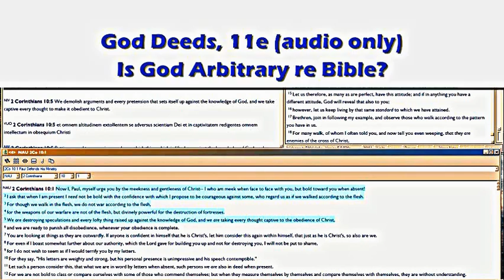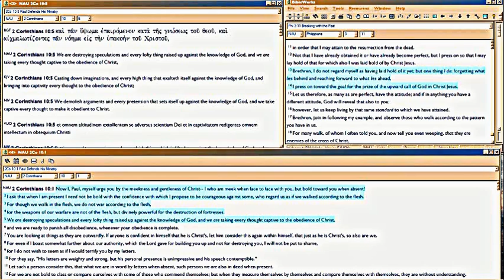GD11e is God Arbitrary, re Bible vs. Good deeds?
How learning and living on Bible also makes you a more competent human, continued from 11d.